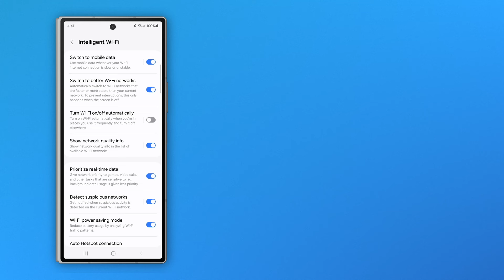Increase your Samsung Galaxy battery life: Wi-Fi Power Saving | Samsung US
If it feels like your Samsung Galaxy phone battery is rapidly losing power, change your Galaxy’s Wi-Fil power settings. Go to Settings, tap Connections, Wi-Fi and then More options. Tap Intelligent Wi-Fi and switch on Wi-Fi power saving mode. Customize your battery preservation settings to maximize your productivity on Samsung Galaxy!